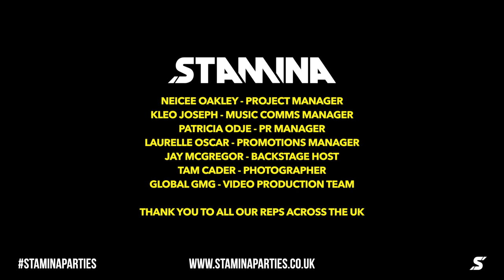STAMINA VLOG - OCTOBER 2016 FEAT KREPT N KONAN, ABRA CADABRA, YXNG BANE, BIG TOBZ, PLUS MORE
Check out exclusive footage from STAMINA in October which took place in Club Republic, Leicester

STAMINA - UK's Best Urban Party